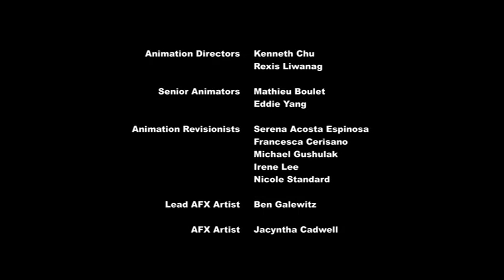Můj Malý Pony Přátelství je Magické 8 série 1 epízoda Školní Mámení 1.čast Český Dabing Celý Díl